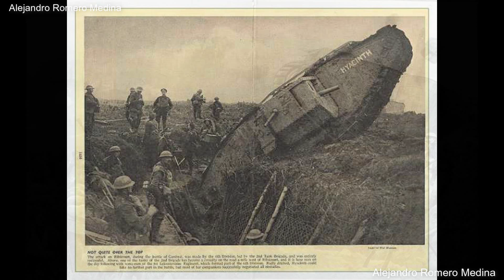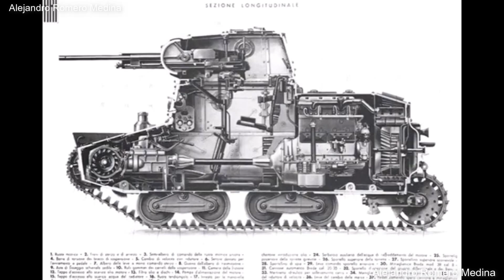Tanques de guerra de la Segunda Guerra Mundial - Carro Armato FIAT L6/40 - Tanques ligeros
Este tanque que se ubica dentro de la categoría de ligeros fue empleado por el ejército italiano a partir de 1940 y durante la Segunda Guerra Mundial. Su denominación oficial era Carro Armato L 6/40, en donde figura el tipo de vehículo ("Carro Armato" que significa tanque en el español o panzer en inglés), su categoría ("L" de Leggero; ligero), su peso en toneladas equivalente a 6 y el año cuando fue adoptado (1940).